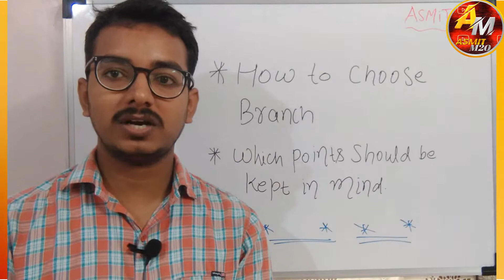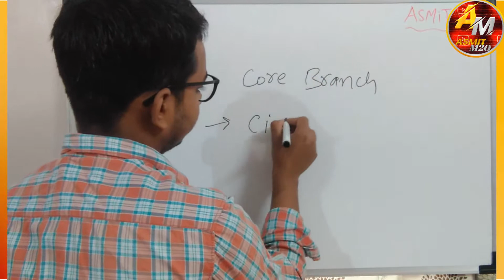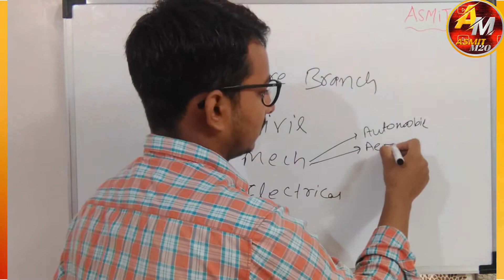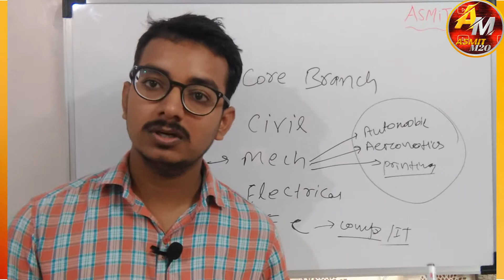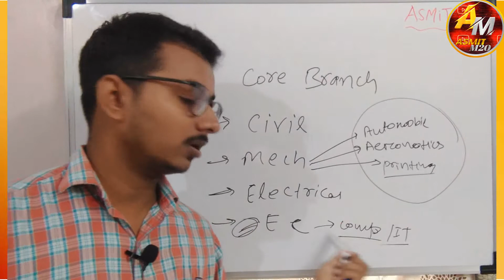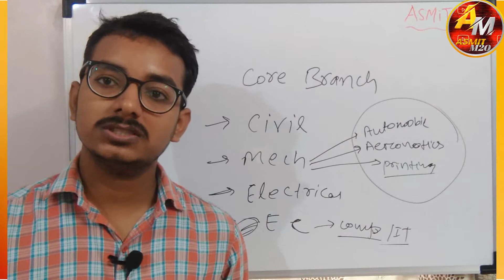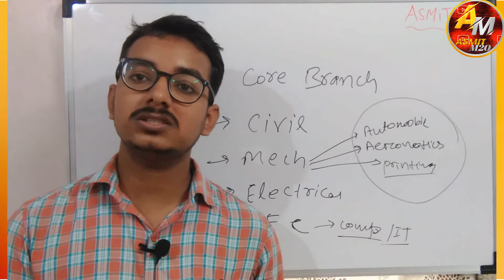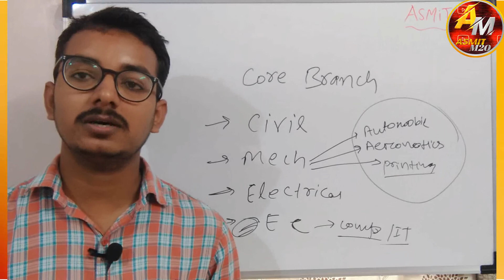How To Choose Branch In Diploma/Degree Engineering | Is it Worth to take Non-Core Branch ?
Hello Guys my name is Ashwin kumar. I have more then 3 years of experience in Hello guys my name is Ashwin kumar. I have more then 3 years of experience in Technical field.I have guided more than 3000 students in different fields of Gujarat admissions.